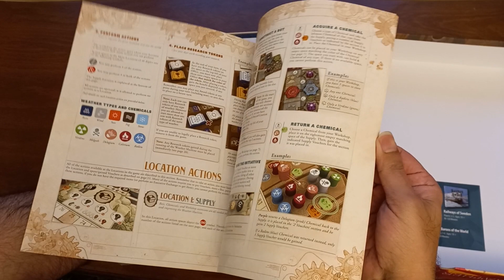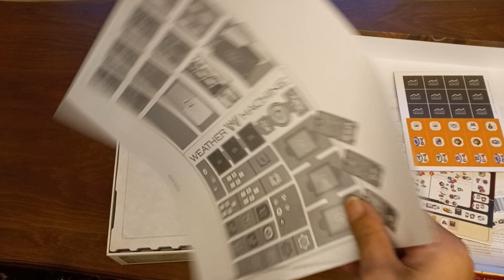Unboxing Weather Machine